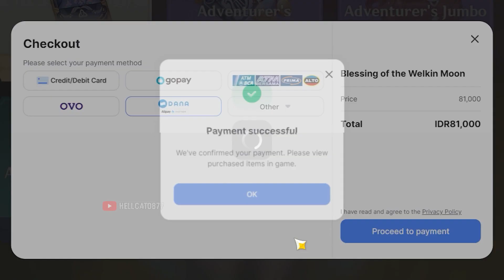Genshin Impact INDONESIA - Gacha MOMMY ARLECCHINO :)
GAWK GAWK GAWK

SPEC PC
R7 5700x
COLORFUL iGAME RTX 3070Ti 8GB
RAM 32GB DDR 4 3200mhz
Corsair tx750watt

Looking for video editor? HIRE ME! or you can add me on discord
hellcat0877

Steam Profile
HELLCAT
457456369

Uplay
HELLCAT0877

Origin
HELLCAT0877

Music!

Timestamp
0:00 1st Attempt
3:26 2nd Attempt
7:15 WOOOOOOOOOO
8:31 Outro

bottom text